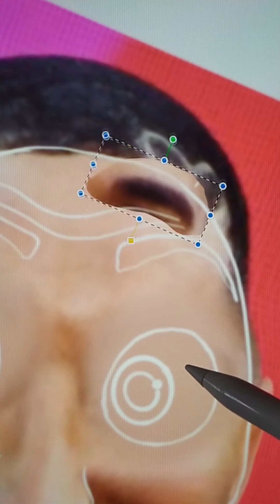I turned Drake into Pepa from Disney's Encanto!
| Dora the Procreator